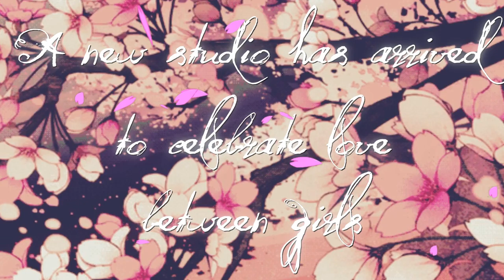Devotion studio | Femmeslash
A new studio has arrived to celebrate love between girls. Basically, it's a femmeslash (lesbian) studio dedicated to making MEPs ONLY with girls in romantic relationships :3 I wanted to do a little advertisement video for the studio because it's an open one, meaning you don't have to become a member. You can just join whichever MEP you see fit whenever :P